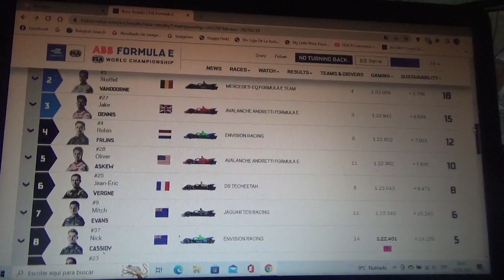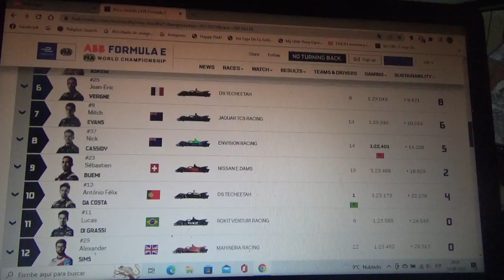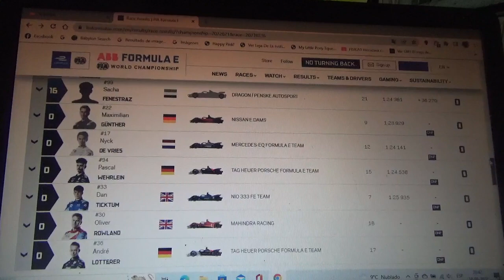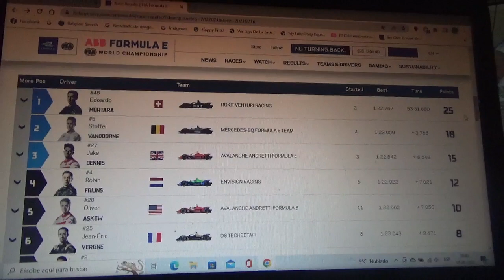Resumen carrera 2 y final Eprix de Seúl 2021/2022 de Fórmula E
Stoffel Vandoorne campeón de la 8va Temporada y última competencia de los Gen 2 Cars que ahora dará paso a los nuevos Gen 3